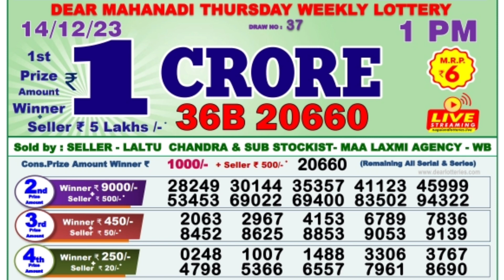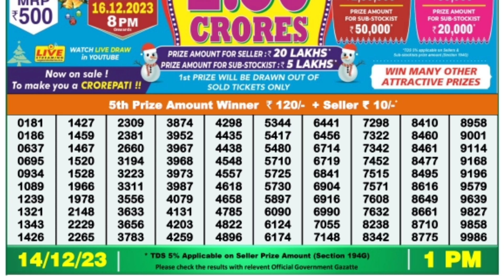December 14, 2023